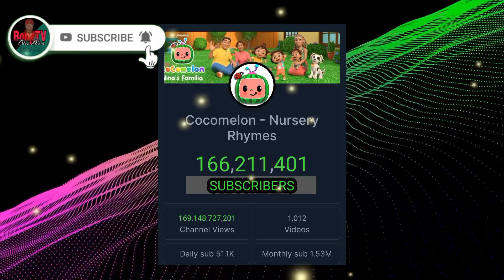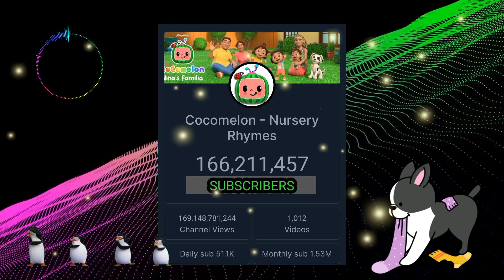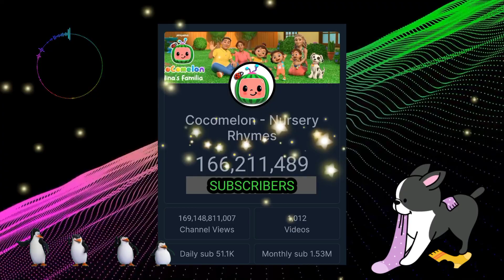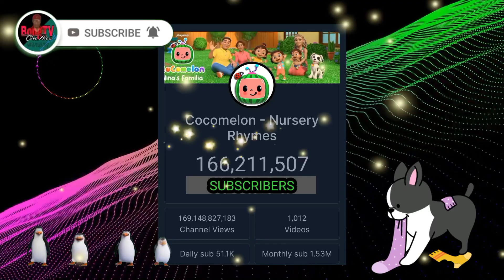Cocomelon - Nursery Rhymes & Kids Channel | Subscriber & Views Count YouTube Oct/04/2023